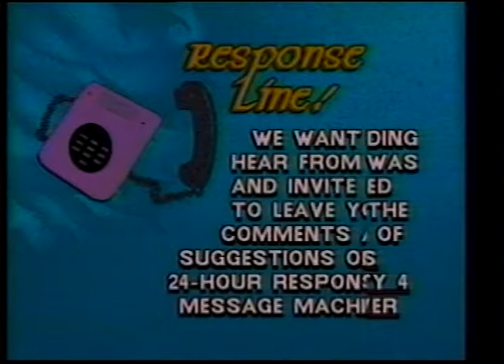Broken Children - Wounded Adults (1995)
Valerie Dudoward on Indian Residential Schools with Harriet Nahanee, Larry Loyie, & Trud Huebner.

*Pressure Point was a production of Interchurch Television from 1975 to 2001. It was an ecumenical venture of churches in Greater Vancouver, supported primarily by The United Church of Canada, BC Conference.